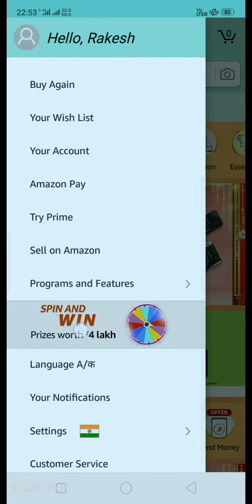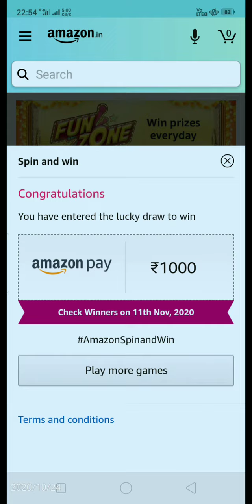Amazon Spin And Win Quiz Contest | Prize Win Worth Rs 4 Lakhs | 24th October 2020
Amazon Spin & Win Quiz Win ₹ 4 Lakhs